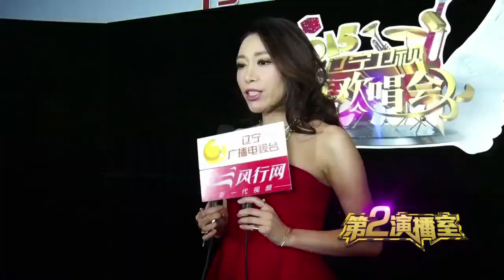2015遼寧衛視採訪金池 “矜持”粉絲不瘋狂 快樂嗨歌傳遞幸福